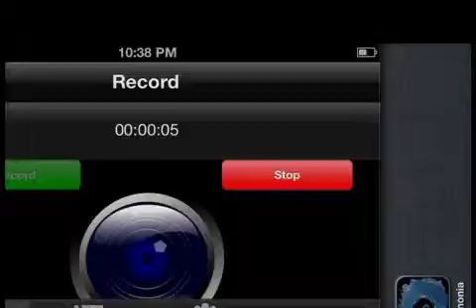Zenonia (Part 4) Billy is being Shneaky.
I'm fighting giant pedo bears and crabs! Billy is definitely evil, and I cut down a tree. Lol. Nature.